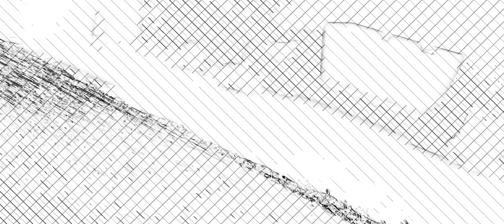|Malayan box turtle 🤘🏻[Instrumental Beat]